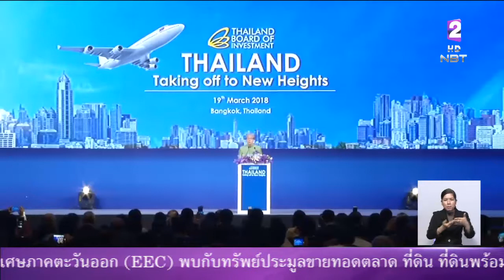'ดึงลงทุน' พลิกโฉมประเทศไทย รัฐจัดงานTHAILAND Taking off to New Heights ประกาศความพร้อม